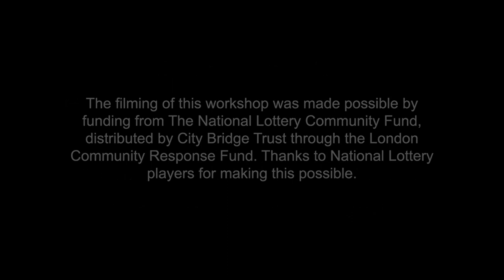Winter Festival Music and Drama